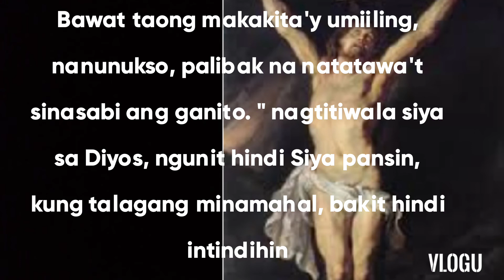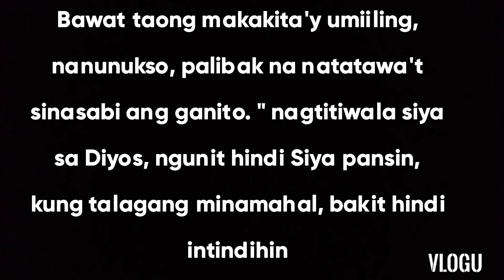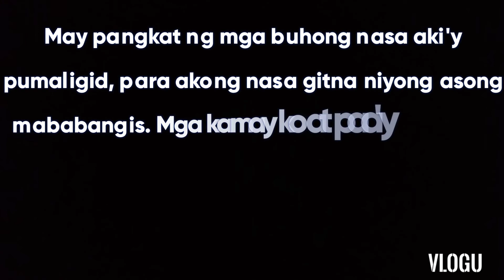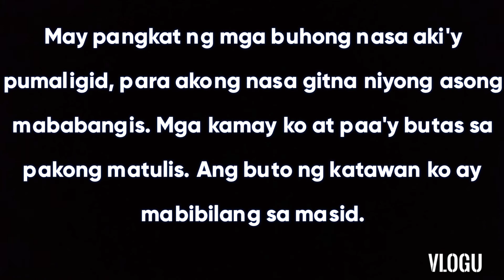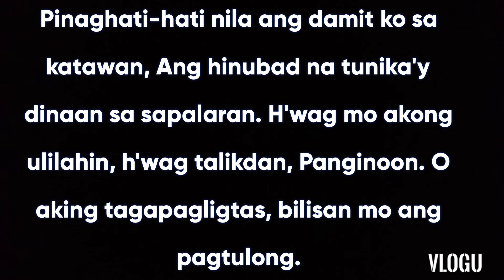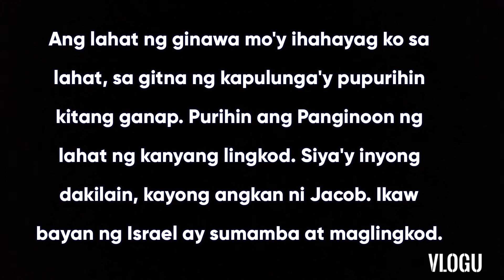March 28, 2021 Responsorial Psalm "Tagalog" PALM SUNDAY, Music composed by: Dennis Ybanez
music arranged by; Dennis Ybanez
chords;
intro Eb Bb Eb F Bb
           Eb          Bb              Eb         F              Bb
Dyos ko Dyos ko bakit naman akoy pinabayaan
verses;
              Bb            F/A        Gm  Gm/F     Eb                             Dm
bawat taong makakitay umiiling nanunukso palibak na natatawat
    Eb     Cm           F
sinasabi ang ganito
         Gm                    Dm           Eb  Cm                  D
'nagtitiwala siya sa Diyos ngunit hindi siya pansin
                  Eb                  Bb       Cm                     F
kung talagang minamahal, bakit hindi intindihin

same chords.